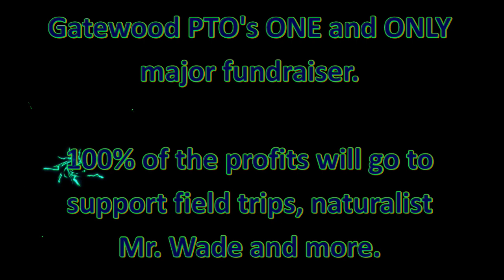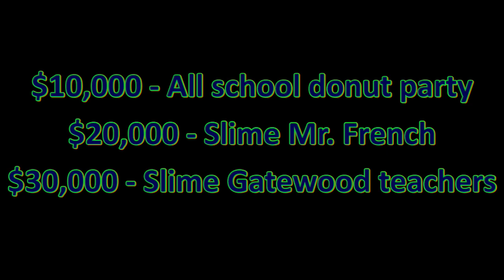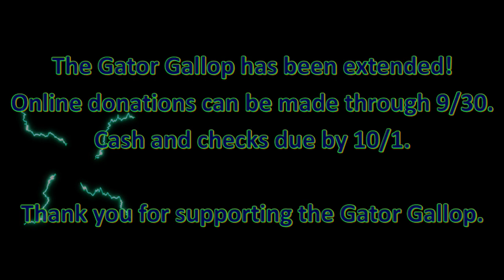Mad scientists slime Mr. French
Two mad scientists test the slime that will cover Mr. French if the school meets the Gator Gallop goal.